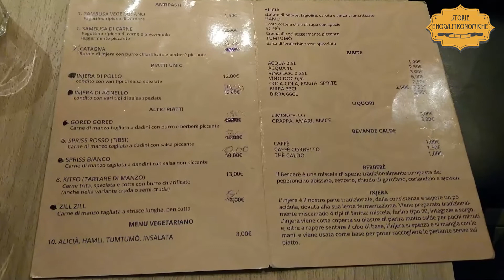Malibù Cafè a Milano, ottima cucina tradizione eritrea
Un locale che con semplicità e approccio giovanile si propone di portare nuovo pubblico verso questa golosa gastronomia africana in cui si mangiano con le mani fantastiche pietanze di carne cotta nel burro e golosi condimenti di legumi e verdure: queste le specialità imperdibili